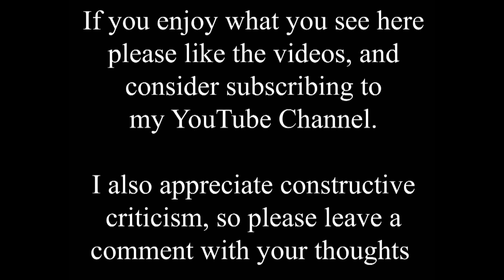The Mysterious case of the disappearing shops!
Well here we are still on Monks Road, about a mile east of yesterday's video. You may remember from previous videos that most of the original housing along Monks Road as built during the post railway boom of the late 19th century, to house the workers in the new heavy industries that sprang up along the river just to the south. Most of the old foundries have gone now, or morphed into new cleaner purposes, but the houses remain, and more have been added in the gaps between the old Victorian terraces.

Back in the 1980/90s these were my local shops, and included a baker, barber and fish and chips. The old photo clearly predates those, and shows there were even more shops back in the day. The rise of the supermarket, and out of town shopping, saw the end of countless neighbourhood shops like these, but actually Monks Road still has more of them than most similar areas.